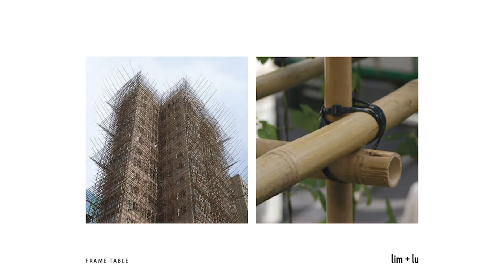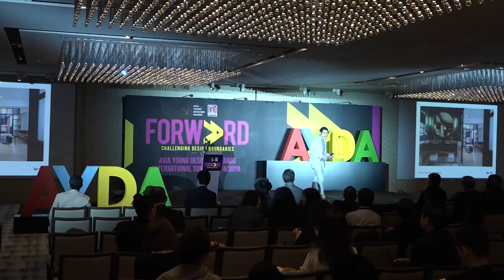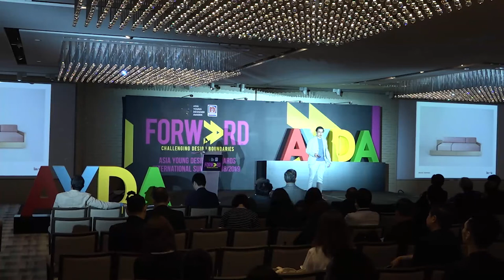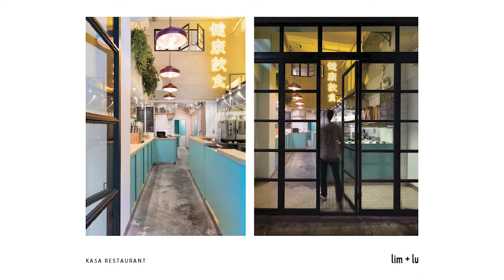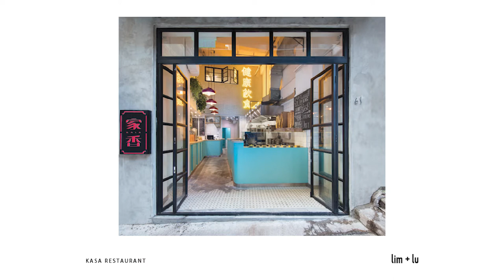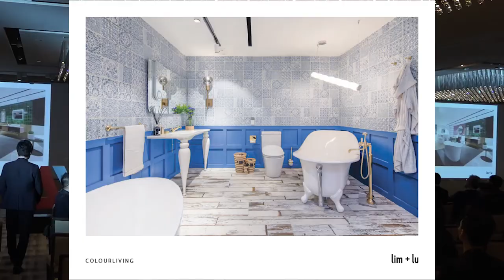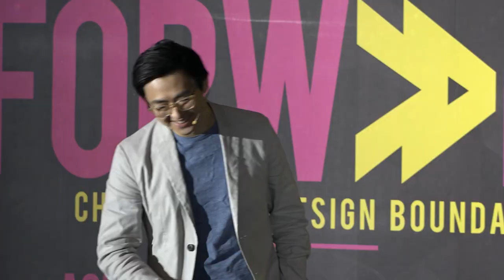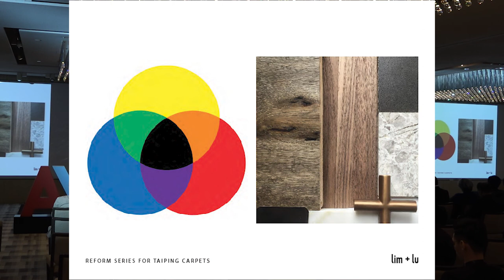Challenging Design Boundaries by Vincent Lim - Asia Young Designer Awards International Summit 2019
Here is a throwback featuring Vincent Lim, Co-founder and Creative Director of LIM+LU

Hear Vincent speak about the versatility and flexibility in designing spaces and objects! While many spatial designers go big, he and his team focus on intricate designs that may blow your hats off!

During this stayathome period, we hope this will inspire you to give your space a facelift and more.

To participate in Asia's leading architectural and interior design competition, 'Asia Young Designer Awards', for more information.

 • About Asia Young Designer Awards •
The Asia Young Designer Awards is part of Nippon Paint’s inclusive business project with the area of focus and empowerment to groom budding architects and interior designers across Asia. AYDA aims to become an active advocate in the cultivation of talents for a better future.

Every year, student participants go through a rigorous selection process to present the most creative and innovative ideas at the national level. The winners of each country will represent their nations for the grand title of Asia Young Designer at the international level mentored by a panel of reputable industry professionals, both at national as well as regional level.

The program was founded in 2008, and its reach has grown exponentially since. To date, AYDA has received more than 25,000 entries from over 900 tertiary education institutions across 15 different geographical locations in Asia.

Nippon Paint, the world’s leading paint and coatings brand, has also set up the Gennosuke Obata Fellowship Fund, together with the prestigious Harvard University’s Graduate School of Design (Harvard GSD). The Fund will provide young Asian design talents financial assistance, with an opportunity to attend and experience education at Harvard GSD. From the fellowship, Nippon Paint is connected to Harvard GSD’s alumni around the world to allow for more collaboration between Harvard GSD and AYDA.

The Asia Young Designer of the Year will be able to experience Harvard University’s Graduate School of Design’s ‘Design Discovery Program’ for 6 weeks upon acceptance from Harvard GSD.